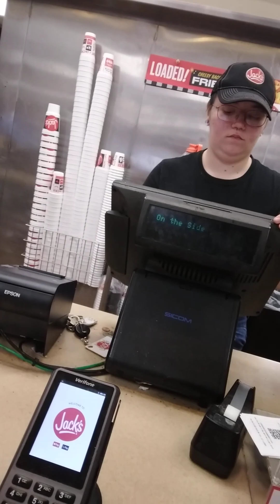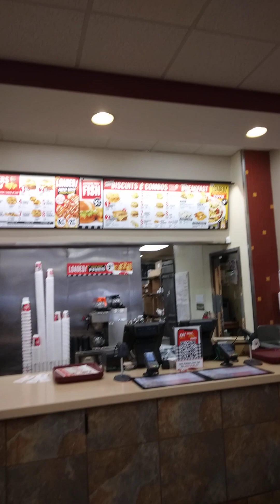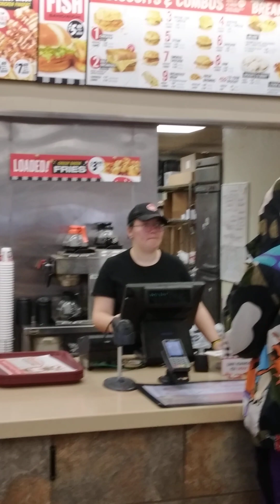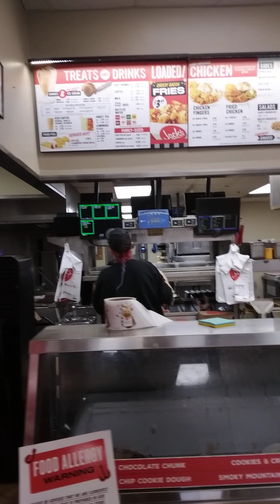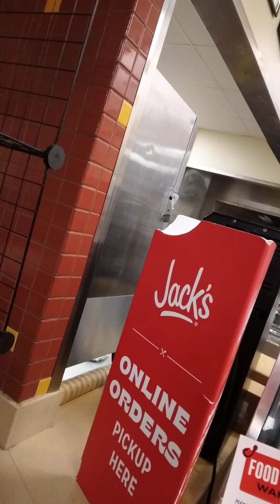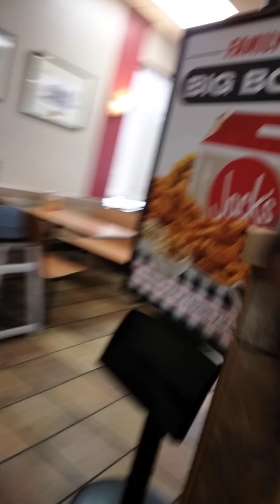at JACKS, is she ok, is he ok, LOOK 🤯🤣❗️